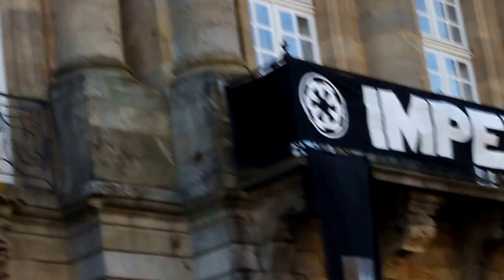Dark vader habla en Santiago de Compostela..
Dark Vader habla desde la terracita del ayuntamiento de Santiago de Compostela